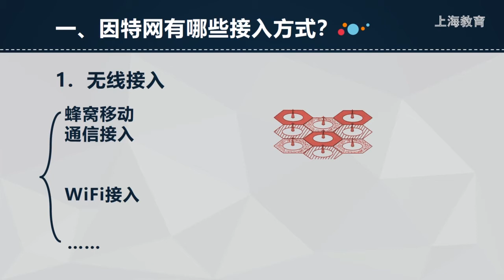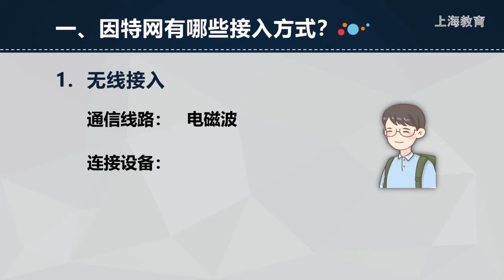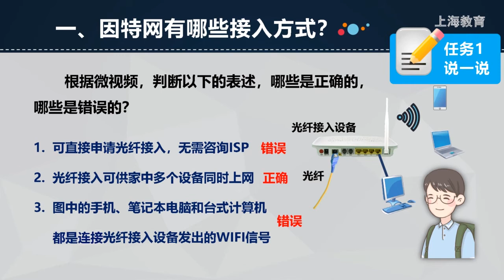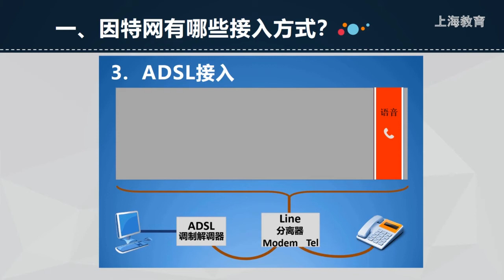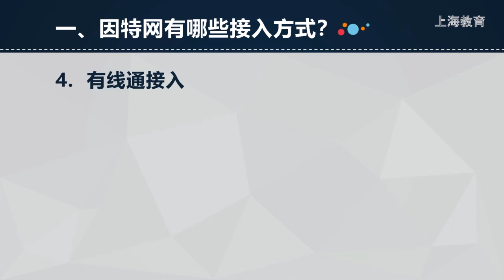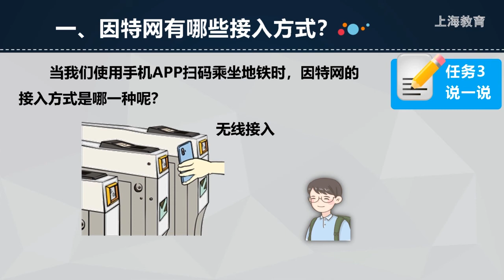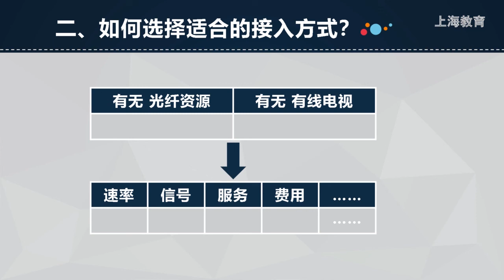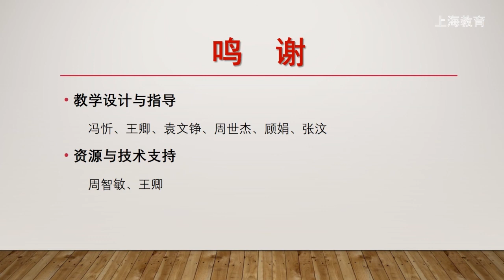1110 高中 信息科技 华师大社 高1 上 第5单元 因特网的接入方式